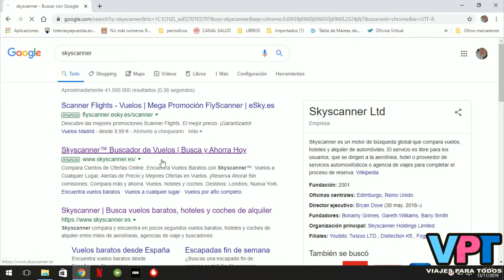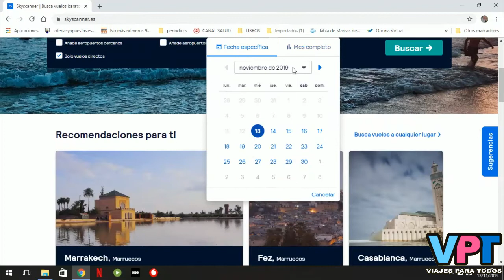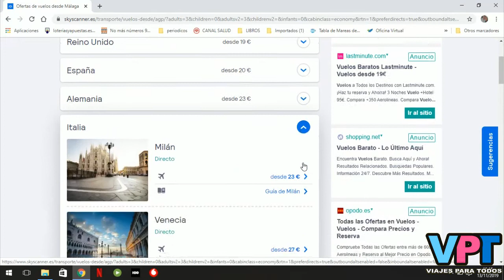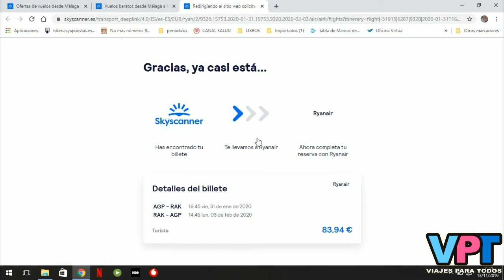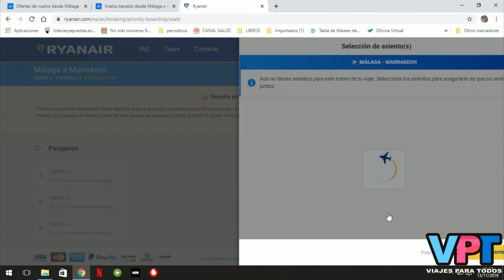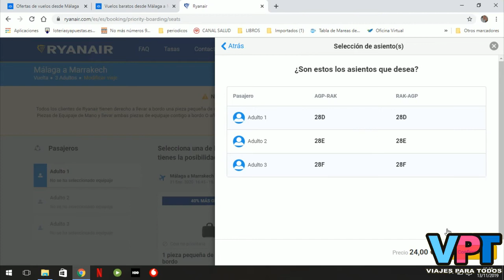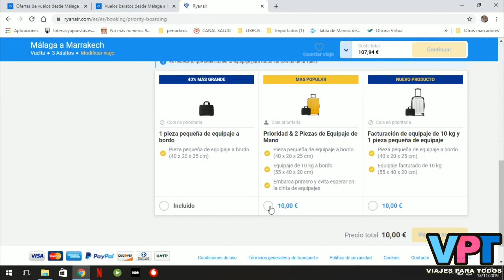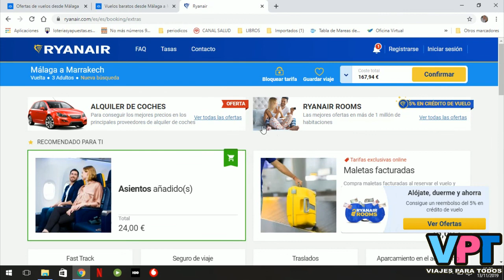COMPRAR VUELOS BARATOS, A PRECIOS DE RISA. Viajes para todos.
Hola, os enseñamos la manera de comprar vuelos baratos. Viajes para todos.
*TARJETA REVOLUT: Usa la tarjeta Revolut para tus viajes, la más famosa y extendida. Por algo será. ENLACE DE REGISTRO